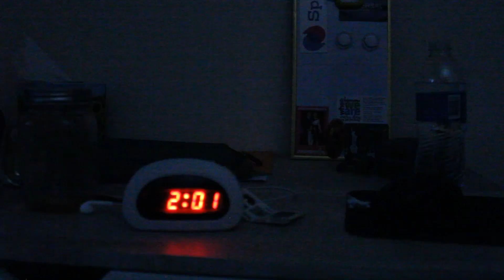Stolen Powers | S2E6 "Invisible"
Years before becoming the Agency's director, Emily Prowler taught at a boarding school. But she's about to be sent down a much darker path...